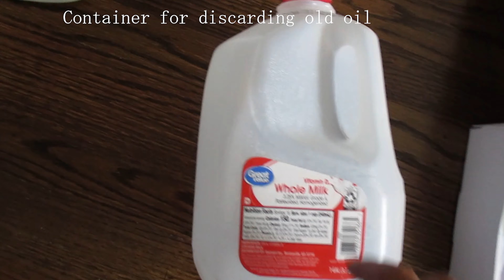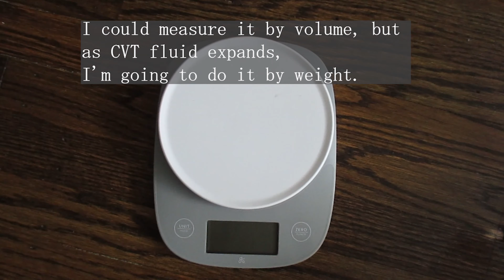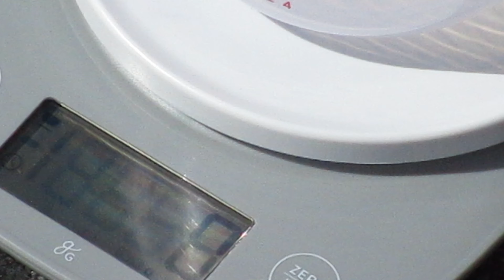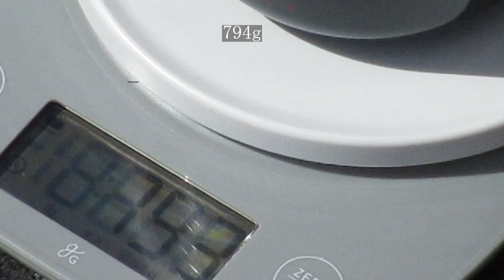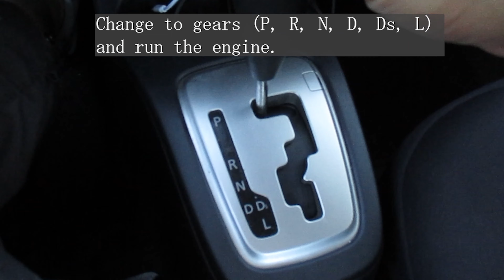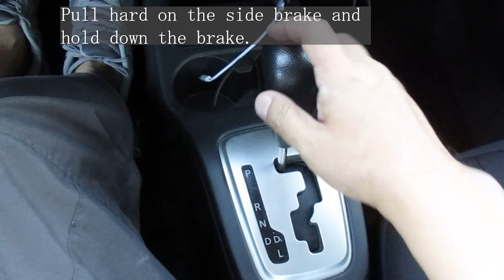Easy CVT Fluid Change (Using Pump) Mitsubishi Mirage G4 2019 三菱ミラージュ